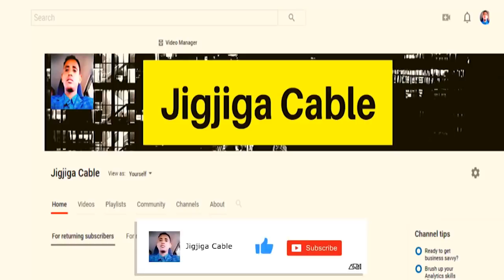Wararkii Ugu Dambeyay Dagaalka Itoobiya Iyo Abye Oo Markale Afka Furtay Arrimo Cuslunay Kudhawaaqay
This video is about Wararkii Ugu Dambeyay Dagaalka Itoobiya Iyo Abye Oo Markale Afka Furtay Arrimo Cuslunay Daaha Kaqaaday